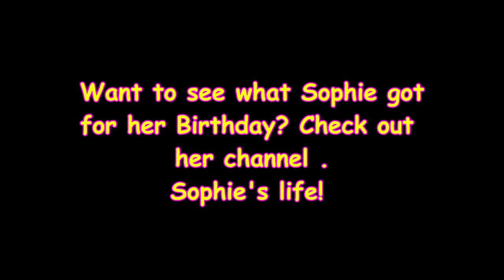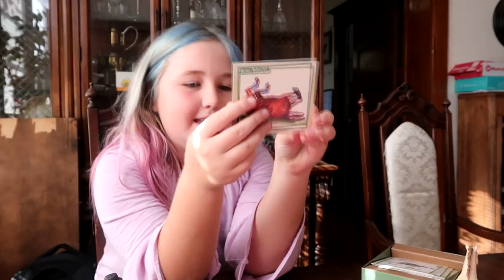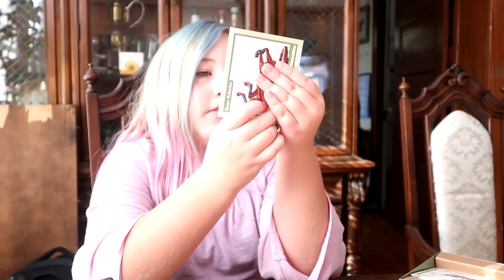SOPHIE'S 9TH HORSEY BIRTHDAY SPECIAL! Day 291 (10/20/18)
SOPHIE'S 9TH HORSEY BIRTHDAY SPECIAL!

08:02 I'm Falling In Love - Wildflowers
12:29 Breathing Now - Craig Reever

DaybyDayVlogs
110 North Front Street - A3,
Suite #213
Belleville, Ontario, K8P 0A6
Canada